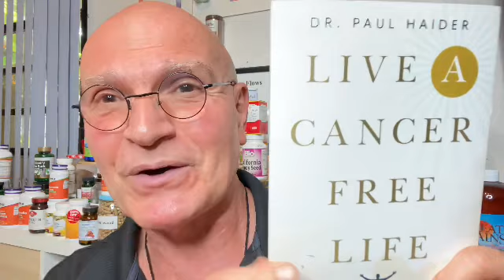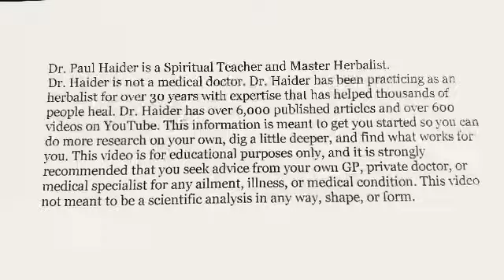Pesticides Linked To Chronic Kidney Disease - New Study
More Evidence That Pesticides are Killing Our Kidneys. All The More Reason to Be Eating Organic and Staying Away from Sprays of Any Kind. In the Last 15 Years I Have Seen a 15 Fold Increase in Kidney Disease… Not Good. Eat Organic and Keep Your Kidneys Healthy. Now There Are Organic Farms That Deliver Nation Wide Now. And It Costs Less Than Regular Food. Keep Away Kidney Disease… Eat Organic!